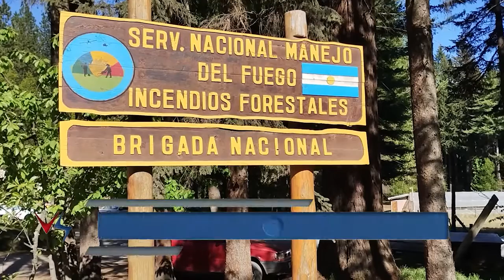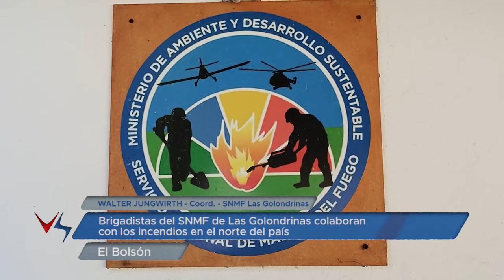21 10 22 WALTER JUNGWIRTH dos Brigadistas del SNMF de Las Golondrinas colaboran con los incendios e